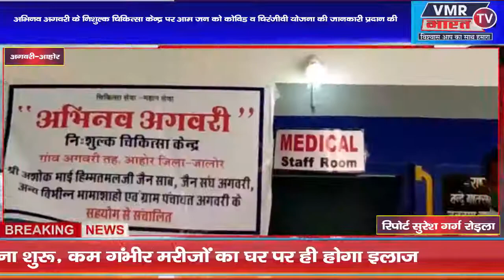अभिनव अगवरी के निशुल्क चिकित्सा केन्द्र पर आम जन को कोविड व चिरंजीवी योजना की जानकारी प्रदान की